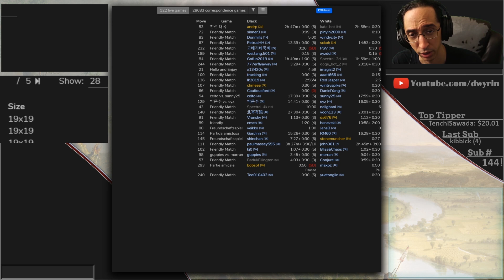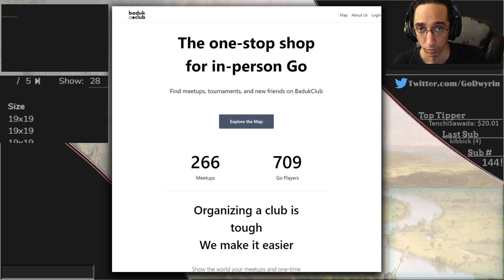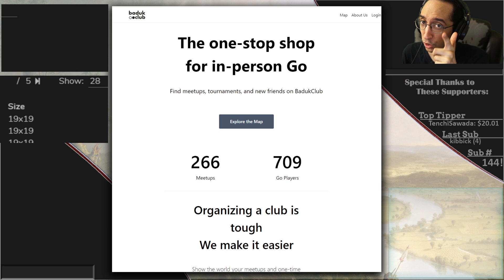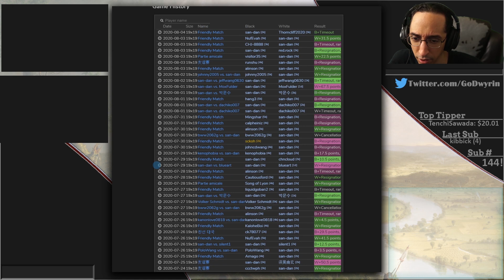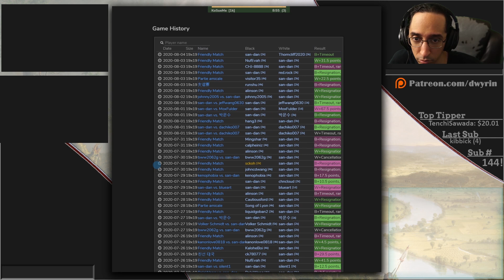Reupload - OGS Loves Those 3-3s - Back to Basic Baduk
First video somehow had music during a review.  Had to scrub it edit it and reupload it.  Sorry about that!

00:00 - Intro
02:13 - Game Begins
06:02 - Mid Game Invasion
08:12 - Back to Large Points!
13:26 - Black Invades?
17:48 - Big Points too Good!
26:38 - Wrapping up the Game
35:00 - End of Game  Review